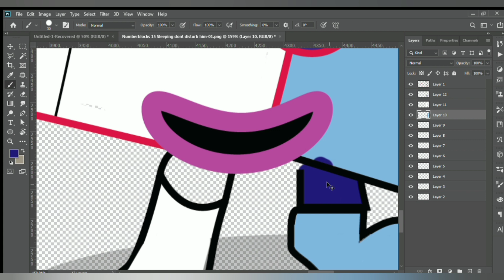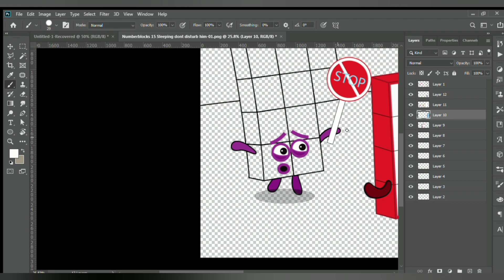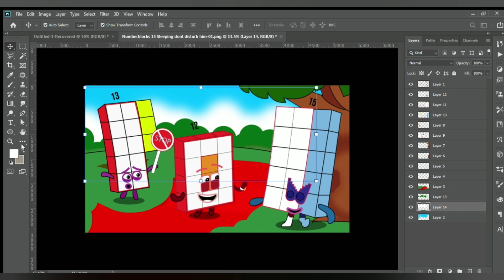Stop Numberblocks 12 Don't Disturb Numberblocks 15 | Numberblocks 15 sleeping || fanmade coloring